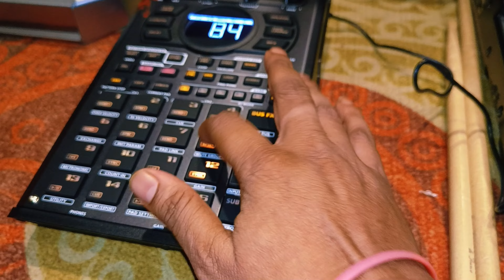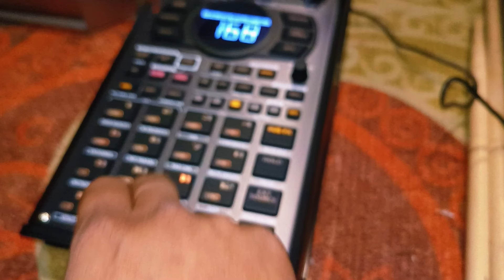unboxing new Roland 404 mk2 sampler l Roland 404mk2 sampler